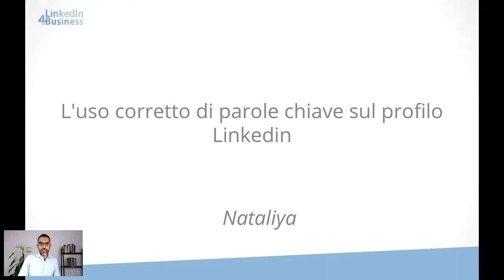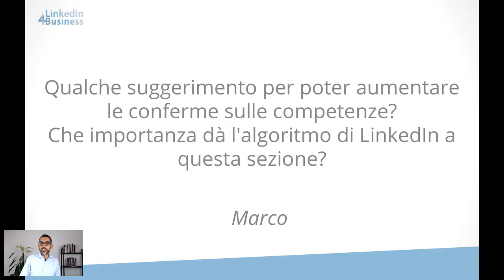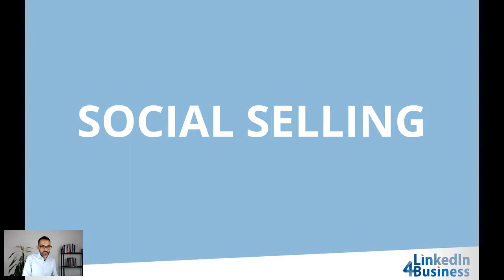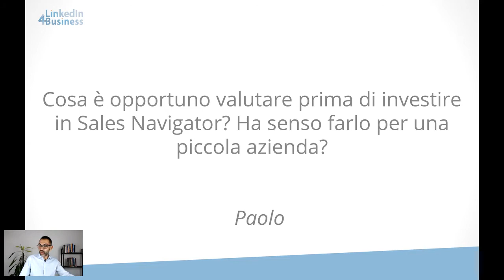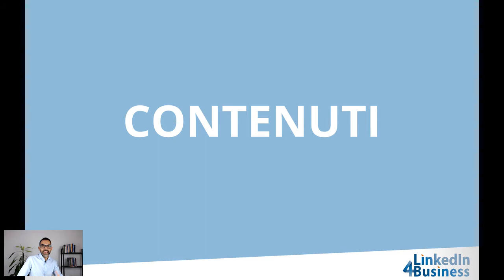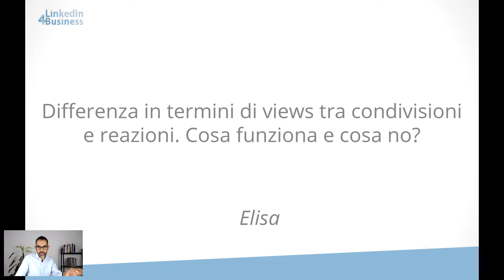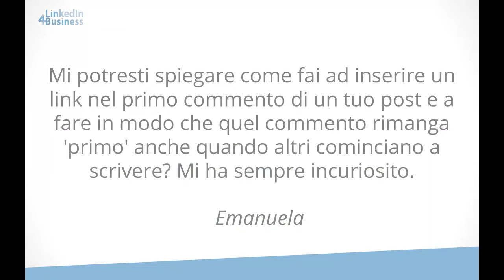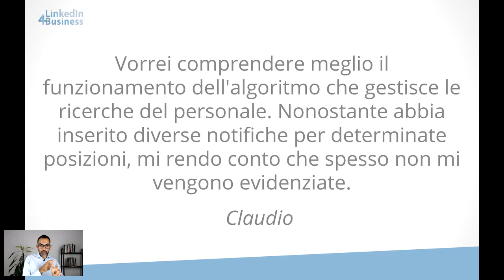Domande e risposte su LinkedIn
Registrazione del webinar del 9 settembre 2020 in cui Alessandro Gini risponde a 38 domande su LinkedIn inviate dagli utenti.